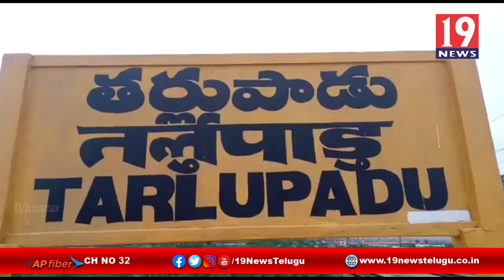Y.S రాజశేఖర్ రెడ్డి జయంతి సందర్భంగా కేక్ కట్ చేసిన వైసీపీ నాయకులు - తర్లుపాడు,ప్రకాశం జిల్లా